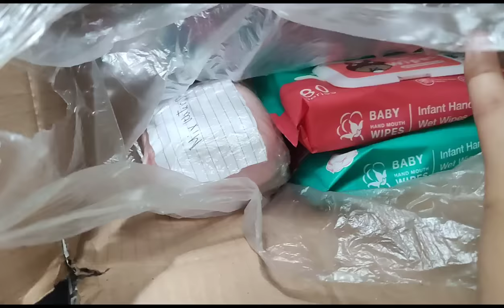MAY MGA GAMIT NA SILA ROCHELLE AND BELLA!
Maraming Salamat po sa lahat ng mga sumusuporta at sumusubaybay nawa'y hindi po kayo magsawang sumuporta sa amin at sa buong team kalingap. Godbless po sa lahat!

Music Credits to the righful owner.